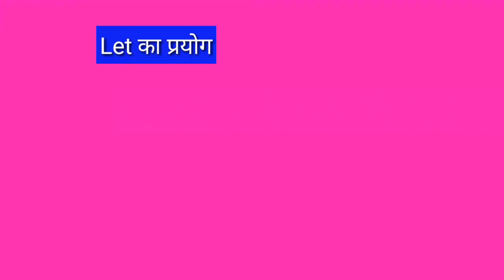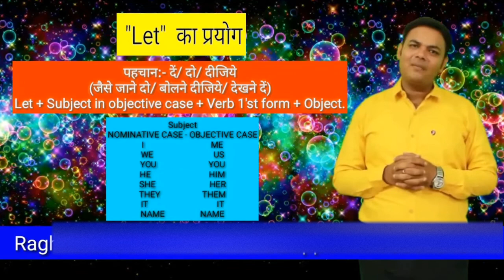Spoken English में "Let" का प्रयोग (" बोलने दो/जाने दो /लिखने दो " जैसे वाक्यों को बनाना )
Learn how to use "Let" in spoken with Raghvendra Sir in a very easy method without typical grammar tactics.

नीचे कुछ और की  लिंक  दी जा रही है जिसकी सहायता से आप English के और  भी videos देखकर Spoken English आसानी से सीख सकते हैं –

24.  Use of "Not to speak of" in Spoken English (" चाय तो चाय/चाय कहना ही क्या "जैसे वाक्यों को बनाना)